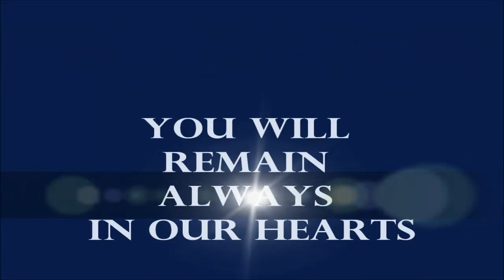In Memroy Of Rick Desselle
In honor of one of the most honorable man I have ever been blessed to know.
Rick A. Desselle, 52, passed away unexpectedly on Tuesday, January 12, 2011. Rick is survived by his sons, Basil and Lucas; brothers, Roy and Wayne; his aunt, Evelyn; and many cousins, nieces and nephews.